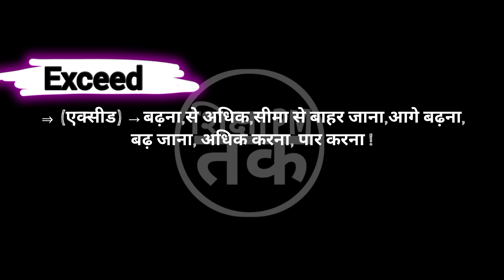Exceed meaning in hindi | Exceed ka matlab kya hota hai || Spoken English | शिक्षा_PM_तक